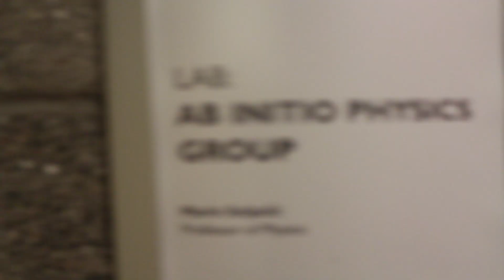XIN Session: Ghai Concept Fight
► SUPPORT THE TRIBE
● BE A PATRON!

I did another scene for a live action web series based on Lifepoint1 Entertainment's classic flash animation called XIN. I have my senpai helping me with this project by playing a cameo appearance of Ghai. Be on the lookout for episode 1, I'm looking forward to launching this project.

ENJOY =^O^=!!!